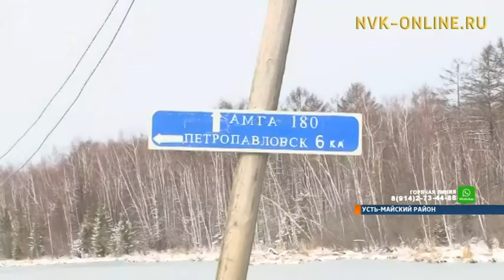Жители Усть-Маи с нетерпением ждут завершения строительства автодороги Амга-Усть-Мая